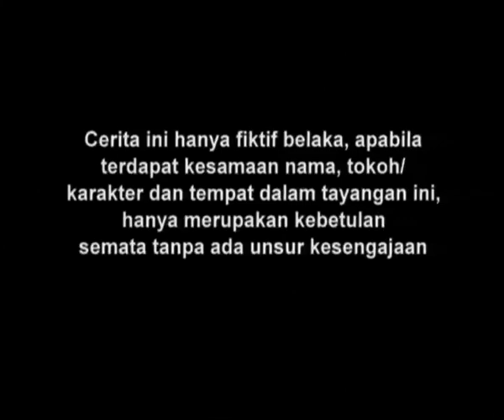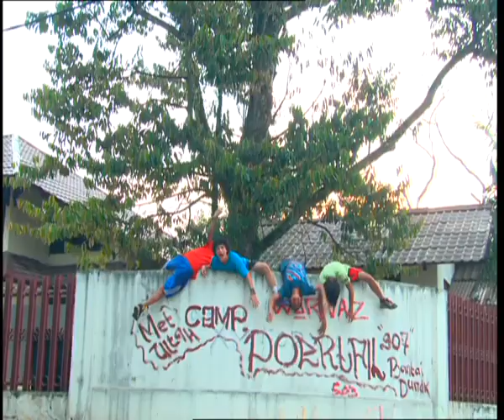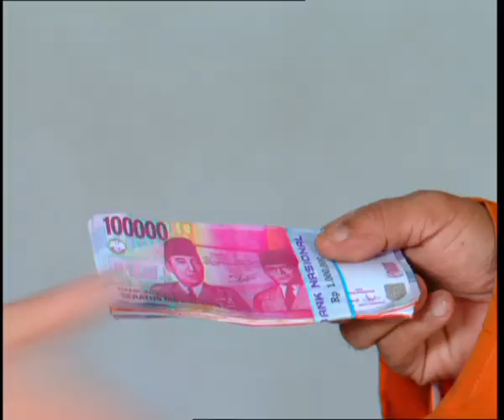Tendangan Si Madun | Season 01 - Episode 53